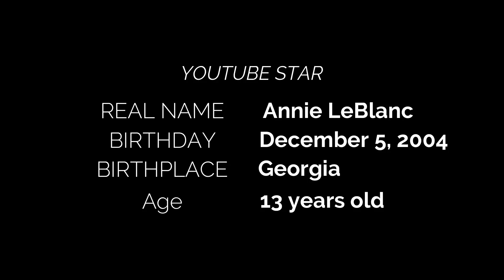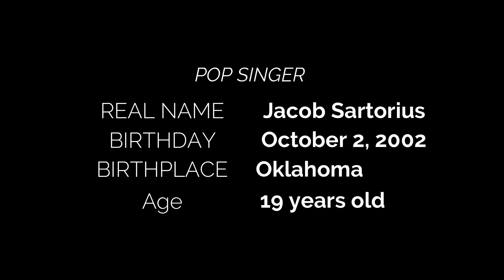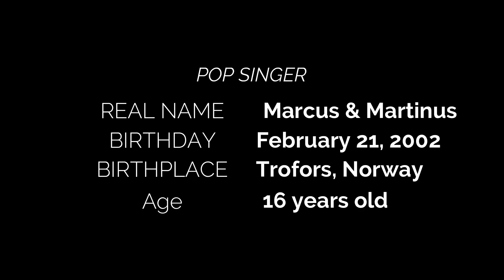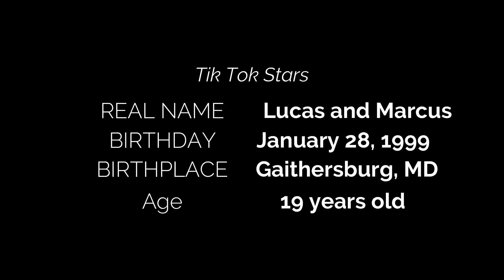Top 15 Trending Stras Then And Now FAMOUS TIK TOK STAR Before and After 2018